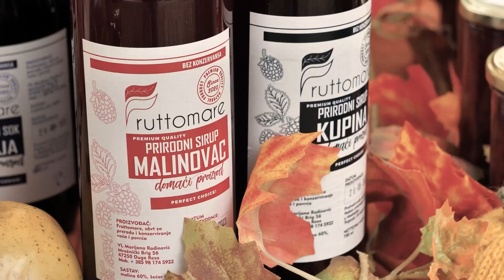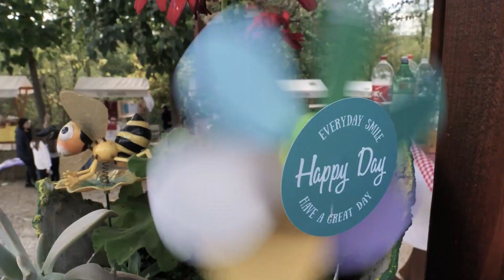Dan otvorenih košnica 2023. - OPG Grgurić - API komora i pčelarstvo